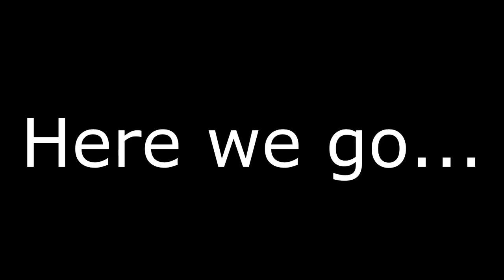Minecraft - How to make Helicopter that shoots!